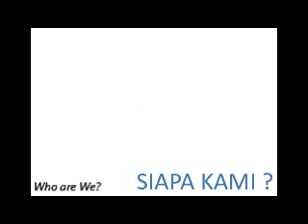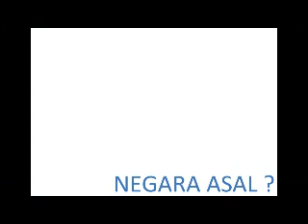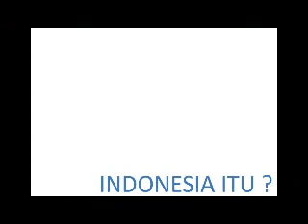hosting students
A video of AFS & YES students hosted in Indonesia in 2011/2012